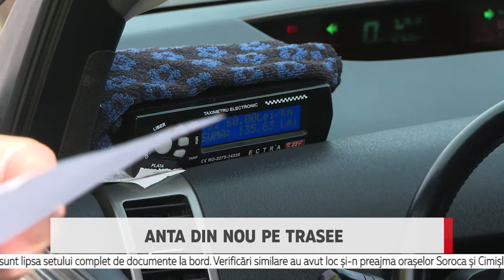ANTA din nou pe trasee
Ghinion pe capul mai multor taximetriști din țară, după ce inspectorii ANTA au ieșit astăzi pe trasee pentru a preveni și combate transportul ilicit de pasageri. Datele statistice acumulate în urma controalelor demonstrează că numărul acestora este în descreștere.

Cei de la ANTA spun că în ciuda cifrelor îmbucurătoare, operațiunile de acest gen trebuie să continue. Inspectările au fost desfășurate de comun  cu cei de la  INSP și FISC pe  mai multe trasee din țară, inclusiv pe cele care duc spre capitală.  La  Varnița bunăoară,  inspectorii ANTA au tras pe dreapta mai multe mașini.

-Ce au zis cei de la ANTA? Ce au verificat?
-Dacă actele sunt în regulă. Totul este bine.
Verificarea a decurs bine. Așa trebuie să fie. Asta este.
-la dvs. totul este în regulă?
-Totul este în regulă, am toate actele.

În urma controalelor de azi,  mai puțini șoferi decât de obicei s-au ales cu procese verbale.  Acest bărbat spre exemplu, a fost la un pas de a se alege cu o amendă, însă a scăpat basma curată.  El activează în calitate de taximterist deja de un an și jumătate. Acesta  spune că nu obișnuiește să încalce regulile, iar ceea ce s-a întâmplat azi, a fost de fapt o problemă tehnică.

Numai ce am fost la bază. Nu-i lumină la bază.
-Este ora 10, mai aveți 45 de minute.
-Cum se aprinde lumina...
-Cu foaia de parcurs expirată să nu circulați.
Este în foaie de parcurs de la oră până la oră. Dacă trecem limita. ne străduim să nu încălcăm, dar dacă nu-i lumină..Asta-i

Unii șoferi recunosc eficiența controalelor, alții  însă sunt de părere că acestea ar trebui desfășurate în garaj, și nu pe trasee.

Astfel de verificări ar putea avea loc altfel. Ele trebuie desfășurate în garaj, cei de la ANTA au acces liber în garajele noastre. Să vină atunci în garaj să ne controleze. Cine îmi va achita timpul pierdut? Nimeni, iar eu sunt obligat să achit un plan zilnic, iar el este nu mic.

De cealaltă parte a baricadei, cei de la ANTA înțeleg  supărarea taximetriștilor însă reiterează că astfel de controale trebuie să aibă loc. Și asta fiindcă fenomenului traficului ilicit de pasageri încă persistă pe drumurile din țară.

Dmitri Prohnițchi ofițer de presă ANTA

Urmare a controalelor au fost aplicate câteva sancțiuni prin întocmirea proceselor verbale cu privire la contravenție și au fost aplicate amenzi pentru încălcarea normelor de efectuare a transportului rutier de persoane contra-cost în regim de taxi. Cele mai des întâlnite abateri sunt lipsa setului complet de documente la bord

Verificări similare au avut loc și-n preajma orașelor Soroca și Cimișlia.